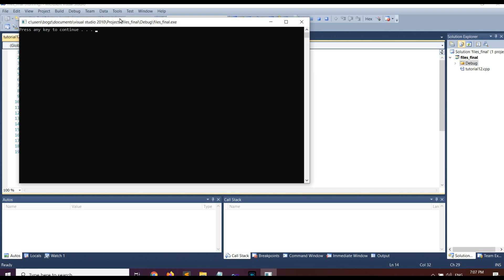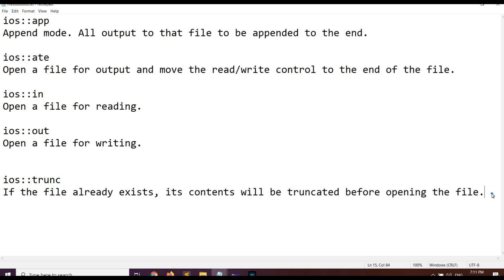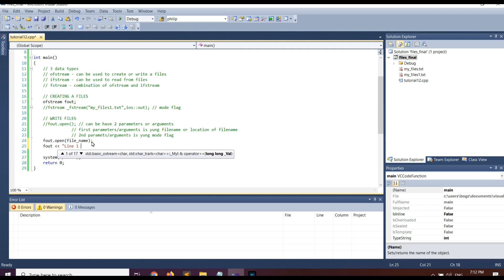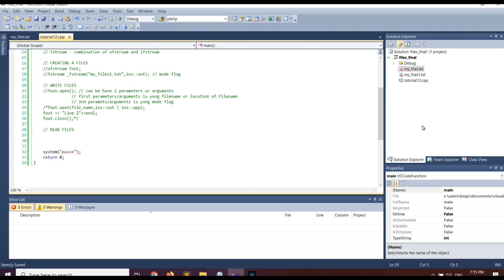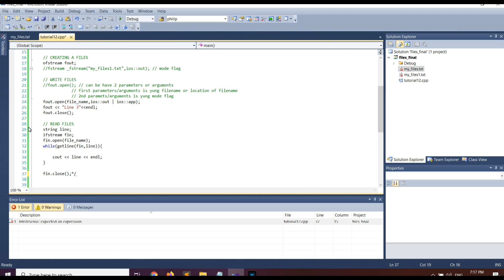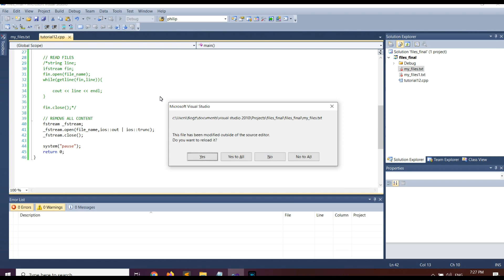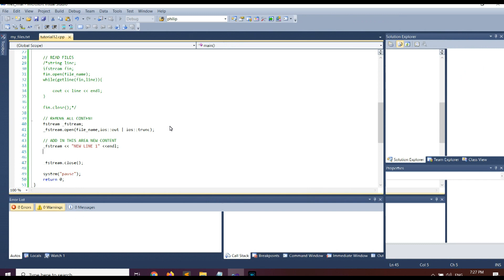Files in C++ Tagalog Tutorial 12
Kumusta mga kapwa ko Pilipino. Ang tutorial na ito ay about sa paghandle nf files sa c++, how to create, write, read and truncate a files. Salamat naway may matutunan kayo sa video na ito.

Please like na din po mga kapwa ko Pilipino ang ating Facebook

Please share na din sa ibang kapwa natin Pilipino na nangangailangan. Maraming Salamat po ulit.